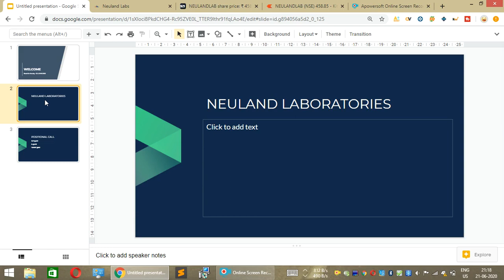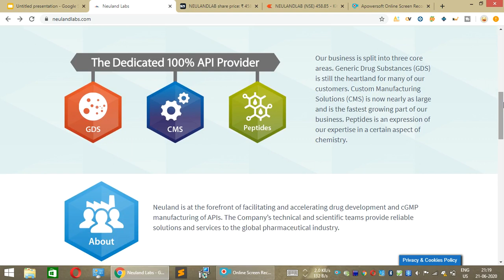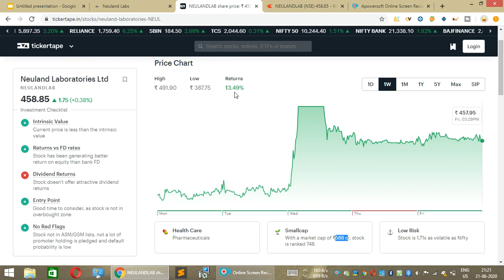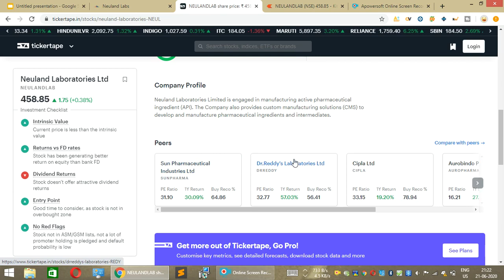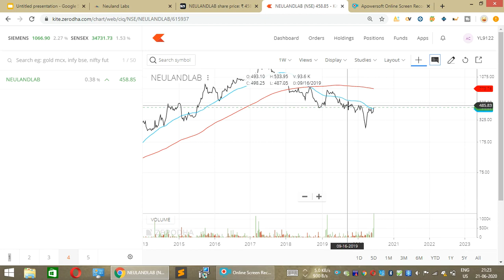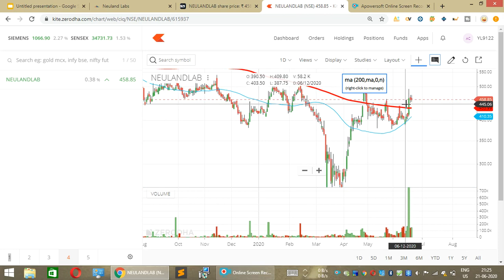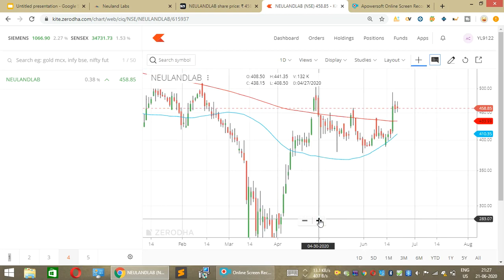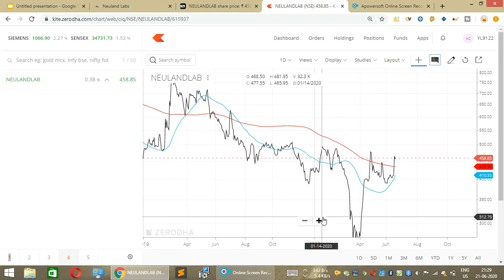NEULAND LAB full analysis | vijay kedia best pharma share|fundamental and technical of neuland labs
In this video i have done the full fundamental and technical analysis of neuland laboratories.vijay kedia bought some holding in this share in 2019 at an price around 430. the current price of this stock is under intrinsic value.i have also given swing trading call for this share in this video
stpharmastocktobuyin2020
earnings call,earnings transcript,conference call,analyst
stock market funda,stockmarketfunda,glenmarkpharma favipravir news,glenmark pharma share price,glenmark pharma share,glenmark